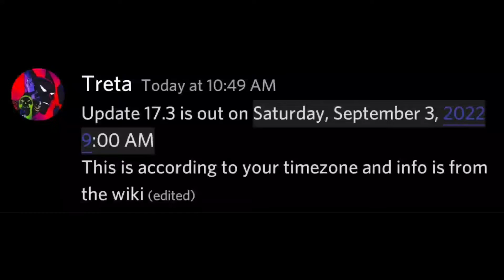Phoenix V1 and Gravity Rework BloxFruit(Official Update Sept 3 Because diffirent time zone)